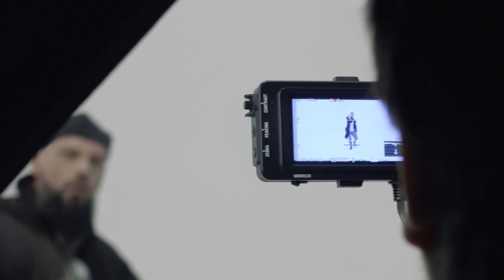DR.ZO - INTERVIEW APRIL 2019